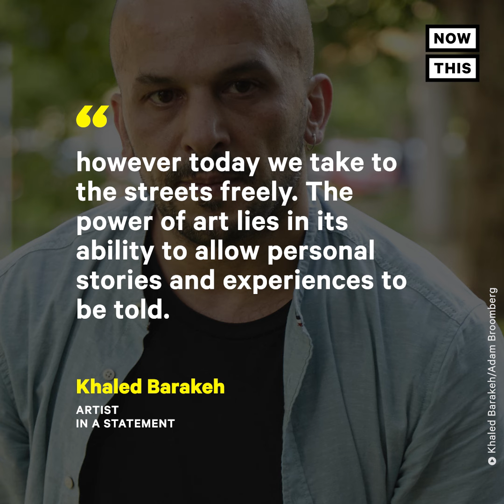Art Installation Honors Silenced Syrian Activists | NowThis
Artist Khaled Barakeh unveiled a new installation that pays tribute to the many Syrian activists who have been silenced, imprisoned, and tortured by the Assad regime